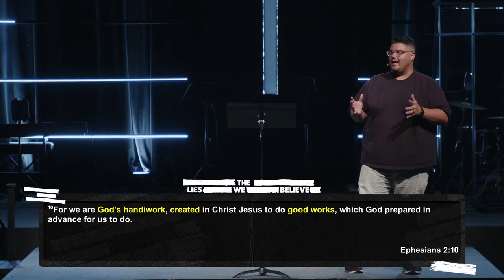It's Not My Job | The Lies We Believe | 9.1.24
In this sermon, Pastor Chris exposes the lie that “It’s not my job” when it comes to serving in God's kingdom. Drawing a parallel with the Hubble Telescope, he highlights how small distortions can hinder God's purpose for our lives. Just as the telescope needed correction to fulfill its purpose, so do we when we believe Satan's lie that serving isn’t part of our calling.

00:00:00 - Introduction to Hubble Telescope and Its Purpose
00:04:14 - The Initial Flaws and Fixes of the Hubble Telescope
00:08:33 - Understanding Our Purpose Through Serving
00:12:47 - The Lies of Instant Gratification and True Fulfillment
00:17:11 - Using Talents and Gifts to Serve God's Kingdom
00:21:16 - The Importance of Every Role in the Church
00:25:25 - Collective Impact of Serving in the Church Community
00:29:39 - Living Your Purpose by Serving in the Church